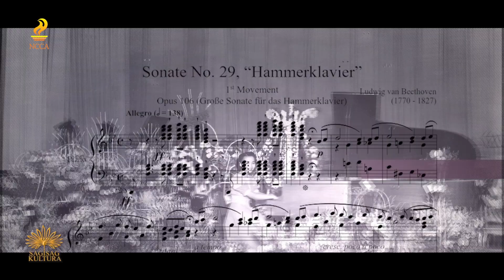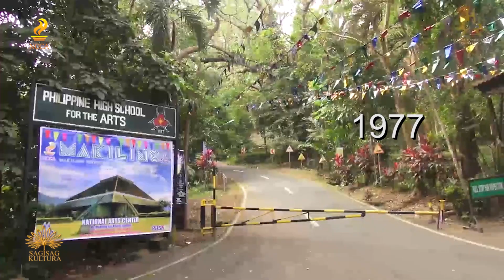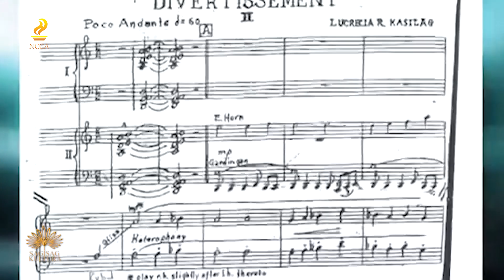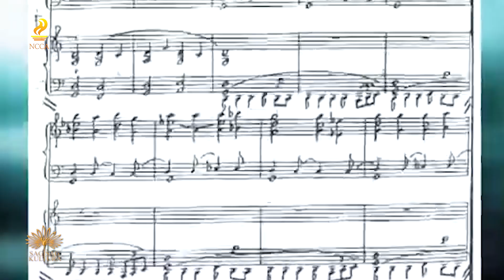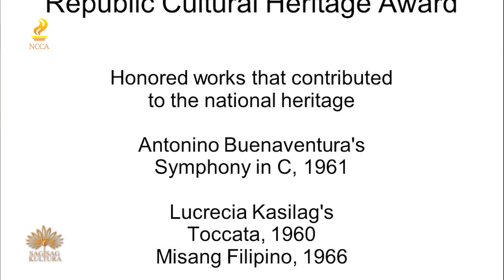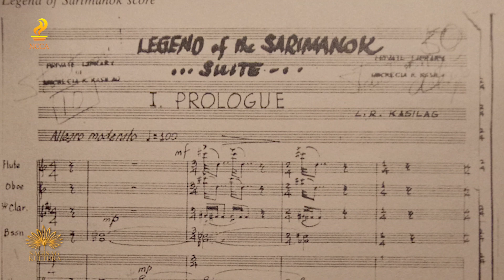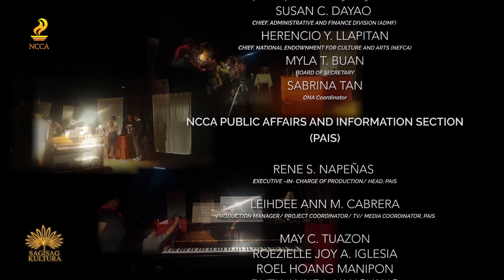Sagisag Kultura TV : Lucrecia Kasilag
Alamin ang kwento ng buhay ng kompositor, mang-aawit at Pambansang Alagad ng Sining, Lucrecia Kasilag.

Abangan ang iba pang kwento ng mga alagad ng sining sa Sagisag Kultura TV hatid sa inyo ng NCCA.